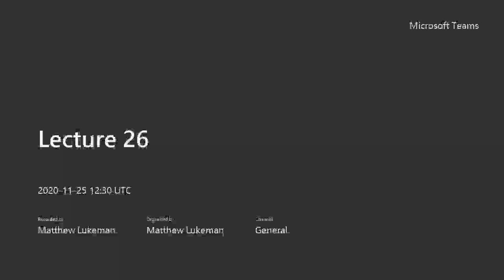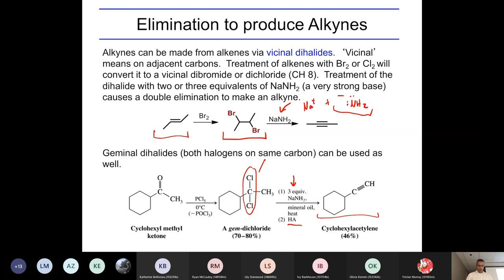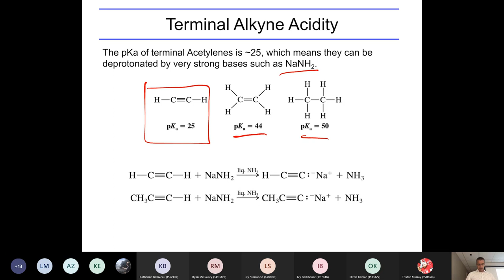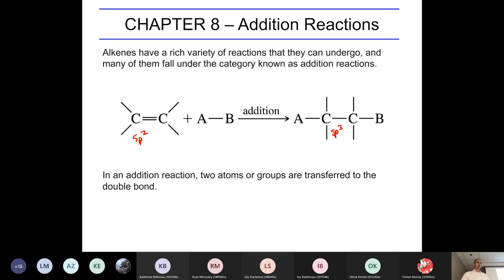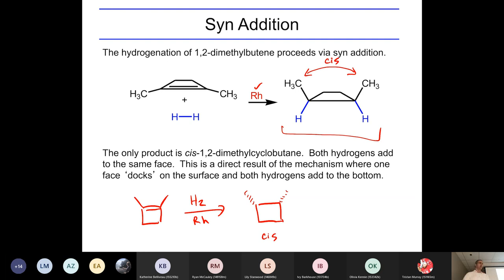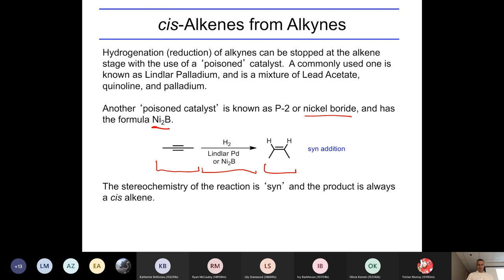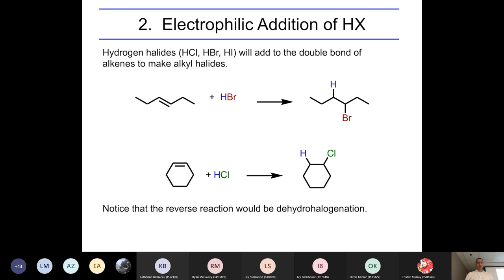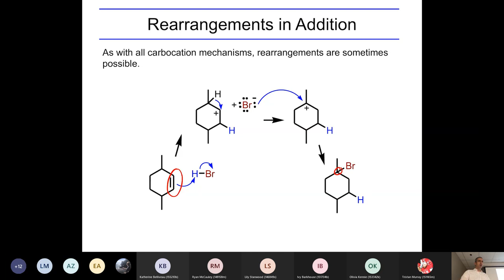Lecture 26 - Nov 25 - Unit 7 and 8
End of Unit 7, start of Unit 8